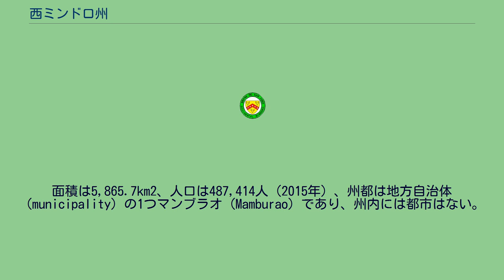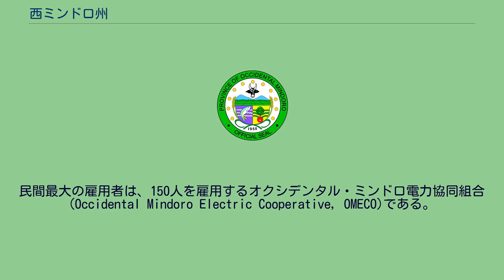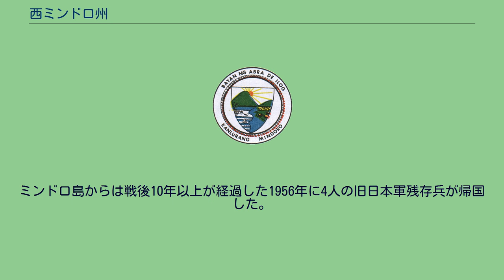西ミンドロ州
西ミンドロ州（にしミンドロしゅう、Province of Occidental Mindoro）またはオクシデンタル・ミンドロ州は、フィリピン北部ミマロパ地方（MIMAROPA, Region IV-B）に属する州である。
ミンドロ島の西半分を占め、東半分はオリエンタル・ミンドロ州で、西にはミンドロ海峡を挟みパラワン州、北にはルバング諸島があり、この島々はオクシデンタル・ミンドロ州の州域内である。
また、ベルデ島水路を挟みカラバルソン地方のバタンガス州と隣接する。
面積は5,865.7km2、人口は487,414人（2015年）、州都は地方自治体（municipality）の1つマンブラオ（Mamburao）であり、州内には都市はない。
州内最大の町は、南部にあるサンホセである。
1960年以前は州都であったほか、現在でも経済・農工業・観光の中心地で、サンホセ空港や港湾で他地域と結ばれている。
オクシデンタル・ミンドロ州は農業地域で住民と季節労働者の大部分がコメの生産で主に生計を立てている。
トウモロコシ、タマネギ、ニンニクの生産も盛んでコメに次ぐ州の重要な輸出品である。
林産資源が豊富でマホガニーなどの耐久性が高い木材で有名である。
農林業以外では、鉱山で金、銅、銀、クロム、石灰石、宝飾用の緑色岩の採掘が行なわれている。
州には大規模な製造業がなく政府が州内最大の雇用者である。
民間最大の雇用者は、150人を雇用するオクシデンタル・ミンドロ電力協同組合(Occidental Mindoro Electric Cooperative, OMECO)である。
近年大規模な森林の伐採で州内の河川の水量が減少し、灌漑用水の不足が深刻化してコメの生産に打撃を与えている。
オクシデンタル・ミンドロ州は11市町に分割される。
ミンドロ島は、太平洋戦争中の1944年12月に旧日本軍とアメリカ軍によって戦われたミンドロ島の戦いの舞台となった。
戦争当時の様子は旧日本軍のミンドロ島守備隊に所属しアメリカ軍の捕虜となった大岡昇平の小説『俘虜記』に記されている。
ミンドロ島からは戦後10年以上が経過した1956年に4人の旧日本軍残存兵が帰国した。
ルバング諸島主島のルバング島は、第二次世界大戦の最後の投降兵、旧日本陸軍少尉・情報将校、小野田寛郎が戦後29年が経過した1974年に投降するまで終戦を信じず潜伏していた島として知られている。